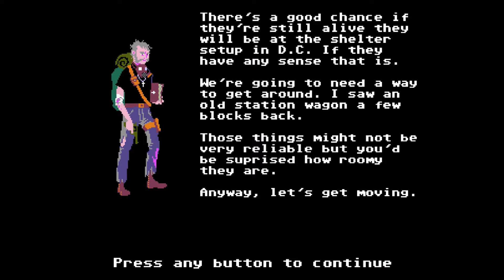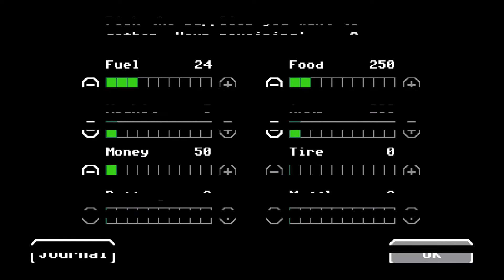Organ Trail [PS4] Part 1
It's a very special playthrough of Organ Trail (the zombie version of Oregon Trail) featuring the voices of Reginald Konga, Dr Milk, and Tyler the R2 Dude arguing about nonsense, cracking jokes, and telling nonsensical stories.